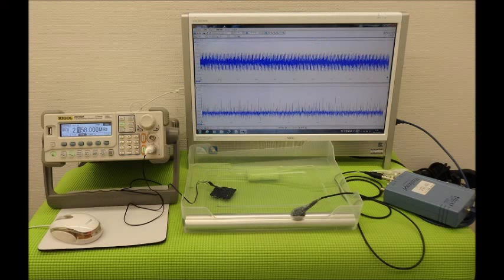超音波技術（多変量自己回帰モデルによるフィードバック解析） ultrasonic-labo 超音波システム研究所